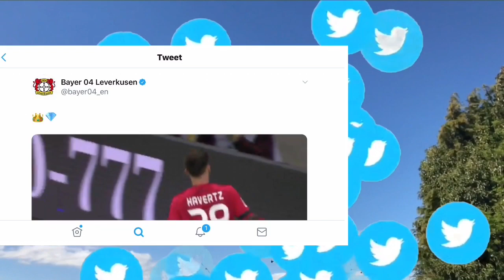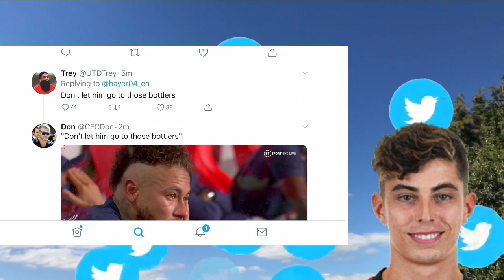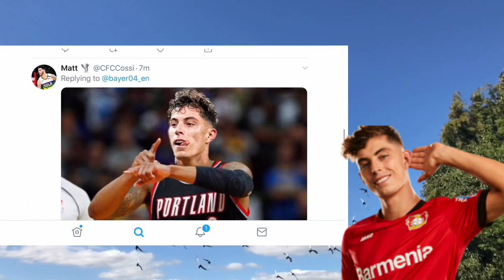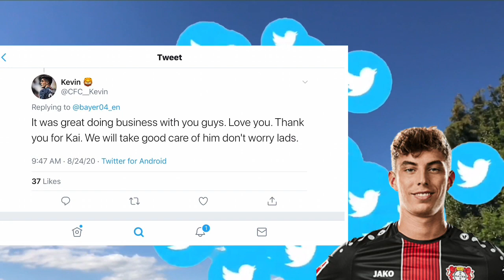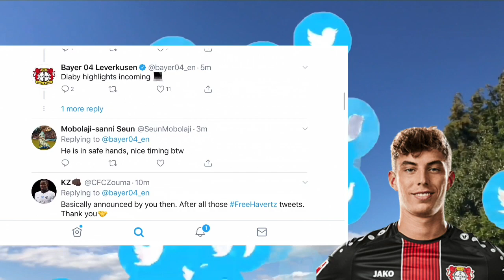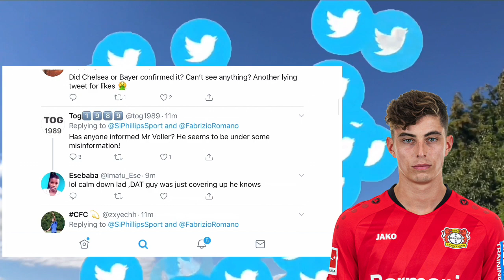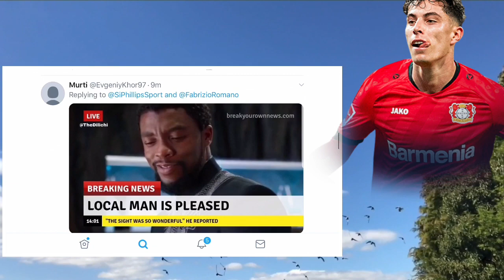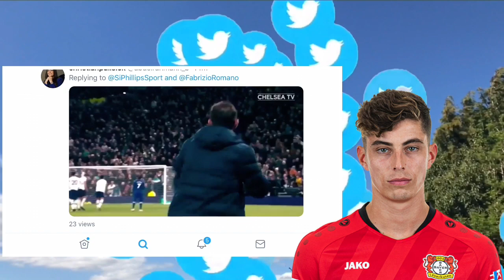BAYER LEVERKUSEN CONFIRM KAI HAVERTZ DEAL || CHELSEA FANS REACT 💪🏻🔥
Bayern Leverkusen "confirm" Kai Havertz to Chelsea deal!?
Bayern Leverkusen post a farewell video about Kai Havertz
Chelsea fans react about Kai Havertz signature.